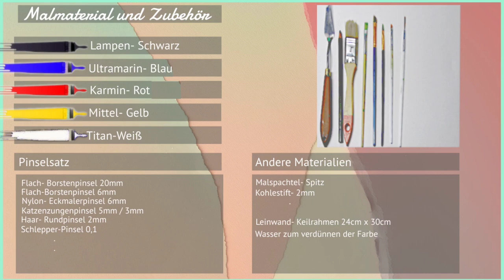Einfach malen mit Acrylfarben:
Heute habe ich einen Strand mit Muscheln gemalt.

* Acrylfarbe
* Lampen Schwarz
* Ultramarin Blau
* Karmin Rot
* Mittel Gelb
* Titan Weiß.